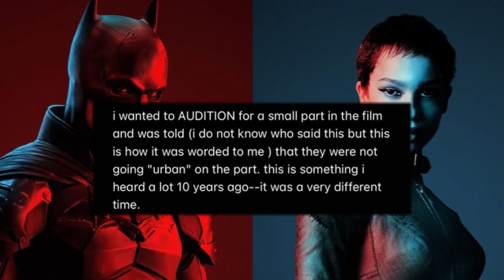Zoe Kravitz Clarifies Her Comment About The Dark Knight Rises 'Rejection'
Kravitz clarified that she 'did not mention this to point any fingers or make anyone seem racist, namely Chris Nolan.' ZoeKravitz hollywood #